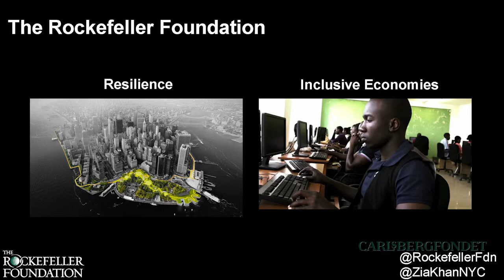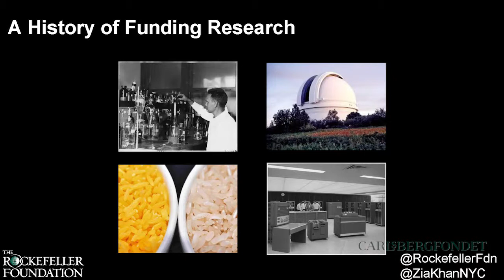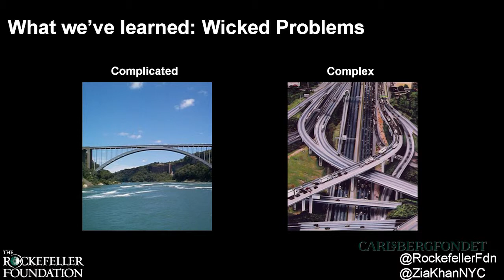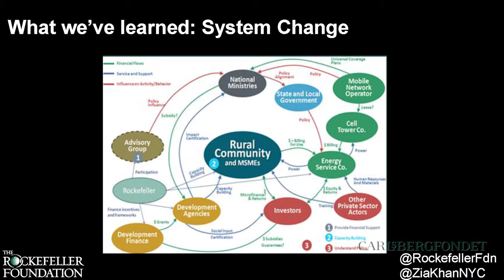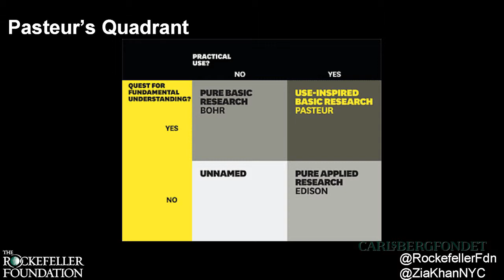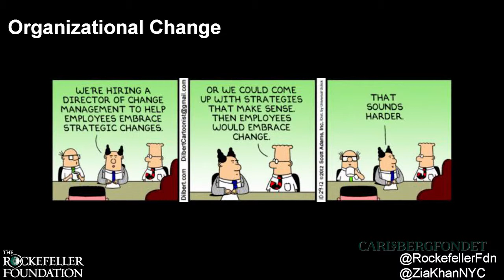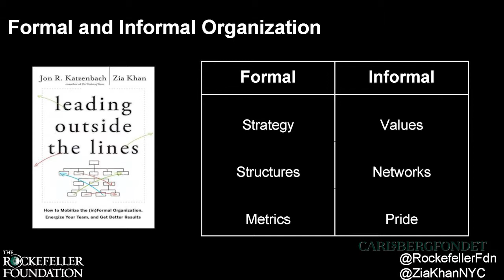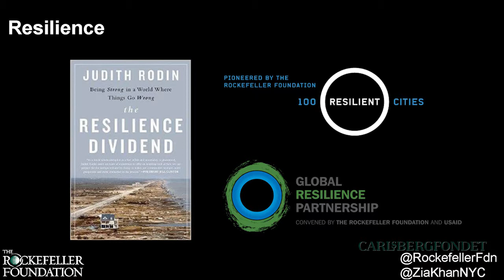06. Dr. Zia Khan